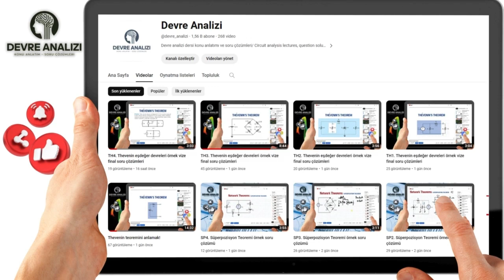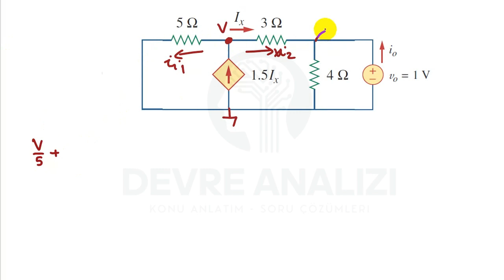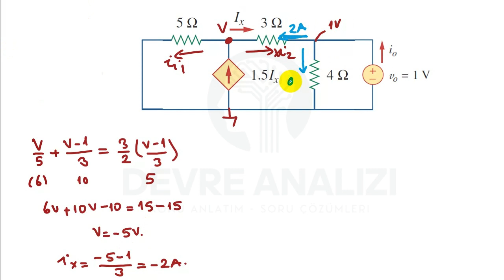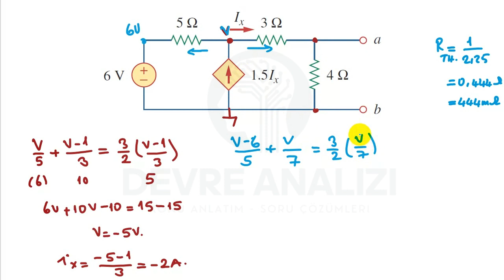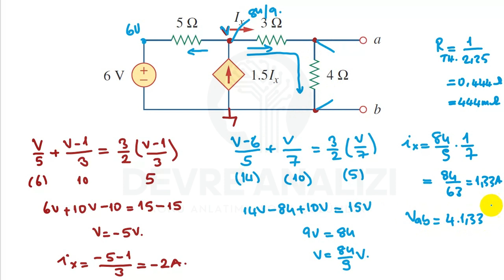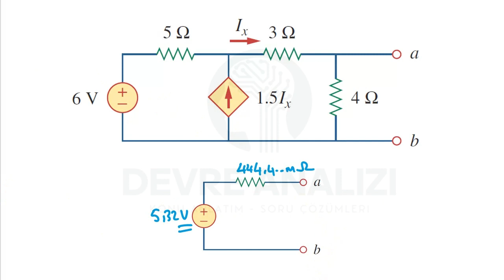THN9.1 Bağımlı kaynak içeren devrelerde Thevenin eşdeğer devreleri örnek vize final soru çözümleri